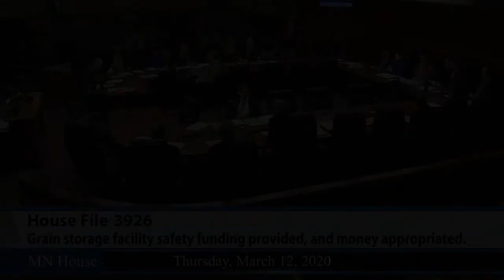Rep. Miller Discusses Funding for Grain Bin Safety App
Rep. Miller's response to HF3926, a bill that would grant funding to the University of Minnesota to design an app that would remotely shut down a grain bin's power auger. Rep. Miller pointed out some of his concerns with the bill in this video.